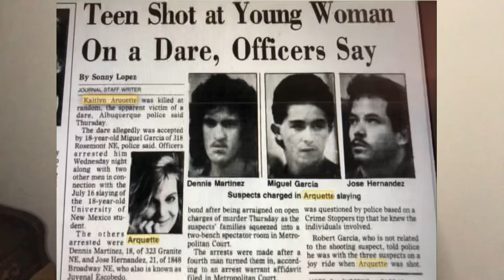The murder of Kaitlyn Arquette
Lois Duncan noted author of suspense stories for young adults, spent much of her life searching for the murderer of her youngest daughter Kaitlyn. In July the family finally got answers